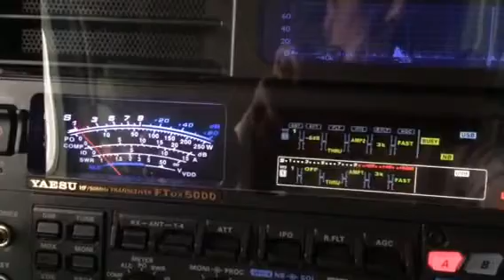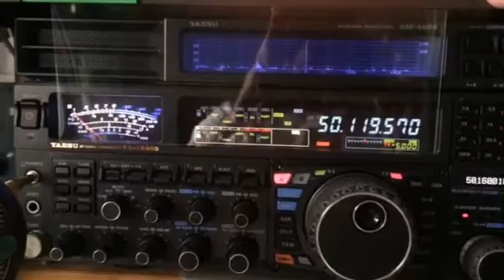T30D 6m SSB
12.OCT.2014
0435z